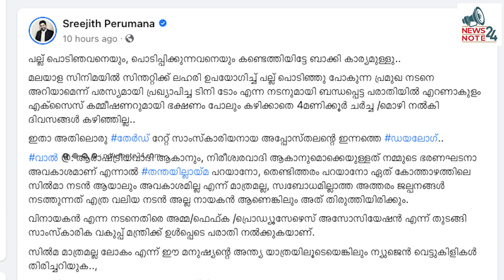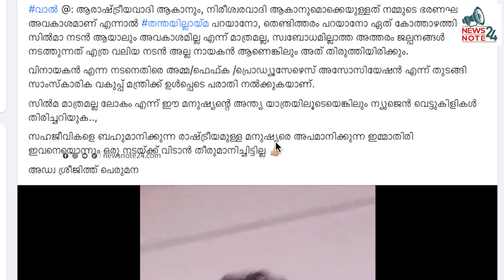വിനായകന് കേരളക്കര മാപ്പ് നൽകില്ല | VINAYAKAN | OOMMEN CHANDI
ഉമ്മൻചാണ്ടിയെ അധിക്ഷേപിച്ച വിനായകന് കേരളക്കര മാപ്പ് നൽകില്ല